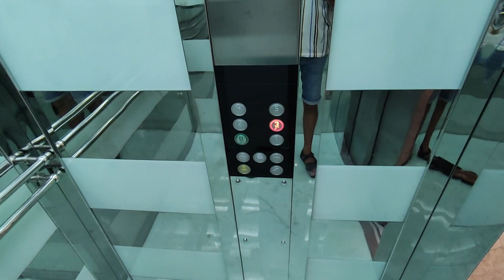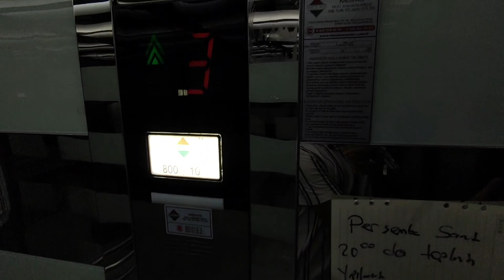Две квартиры в одном комплексе с мебелью и без | ОТДЕЛЬНАЯ КУХНЯ | Аланья | Турция | квартира у моря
1+1 от собственника в алании
2+1 от сочбственника в алании
3+1 от собчтвенника в алании
пляж клеопатры
инжекум пляж
амир капитал
аланья парадайс
парадайс аланья